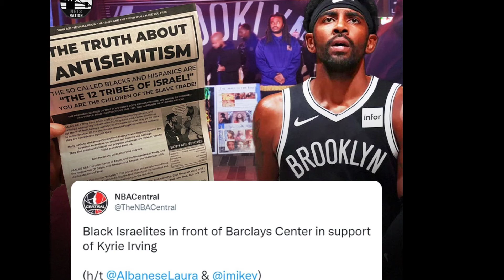Kyrie Irving REACTS To 'Black Hebrew Israelites' Supporting Him!